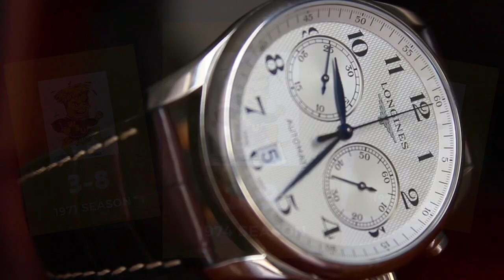How a Plane Crash Ended a Football Program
Join us as we delve into the tragic events surrounding the Wichita State football team's plane crash. On October 2, 1970, a chartered plane carrying members of the football team, coaches, and supporters crashed in the Colorado mountains, claiming the lives of 31 individuals. In this video, we pay tribute to the victims, recount the harrowing moments of the crash, and explore the lasting impact on the Wichita State community and college football as a whole. Through archival footage, interviews, and historical context, we honor the memory of those who lost their lives and reflect on the resilience and strength that emerged from this devastating tragedy. Join us in commemorating this somber yet significant chapter in sports history.

Fearless Motivation Instrumentals: Sometimes I Wonder

Jarrod Reque: Curious Instrumental Song for Creators

Infraction: Planet